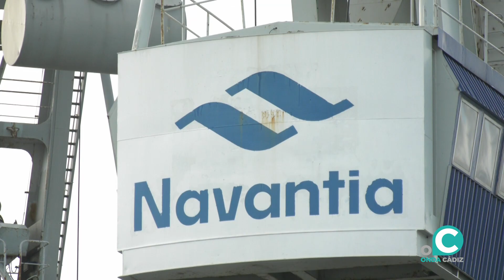NAVANTIA ENTREGA CORBETA A LA MARINA DE ARABIA SAUDÍ